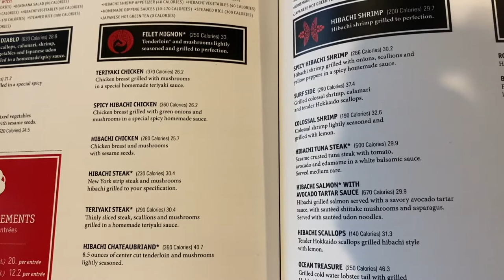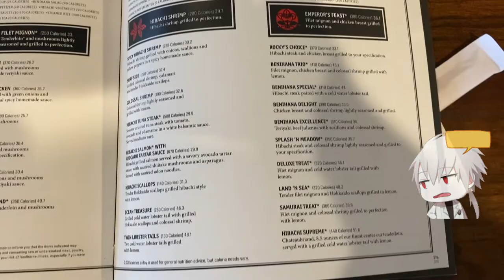How to: Trip to Benihana [Hibachi Restaurant Experience]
The How2Helen family is visiting New York. And last minute we decided to film their first trip to Benihana. A Hibachi Restaurant that is owned by the Aoki Family.

This is their first time experiencing the Hibachi dining experience, so they were amazed on how the food is made and presented in front of the diners. It is one of those things that are taken for granted if you live in the US. But for a tourist/visitor, it is an amazing show for them. They loved it, and I am sure others will love it to!!

We might do a few more restaurant trips so we can share their experience with people who do not live locally in the US, and are curious on what things we have and what we do around in the city.

We hope you enjoy our Videos! pardon our poor quality as we are only recording through the phone.